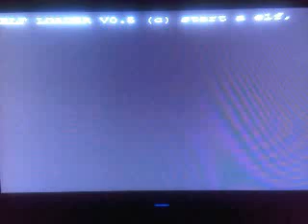SNES Emulator Running on PS3